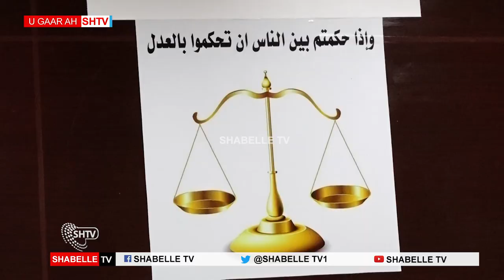Maxkamda Sare ee dalka oo dib u dhigtay kiiska dacwada ee Xisbiga Himilo Qaran